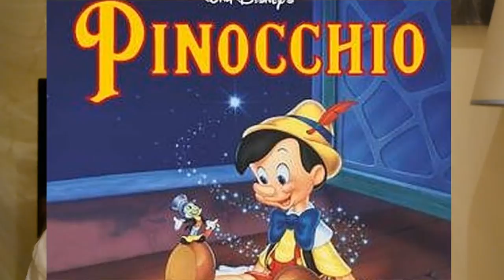DISNEYS TOP 5 SCARIEST MOMENTS!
Scary disney moments for halloween, what do you think is the scariest disney moment? these are mine!

Had some big editing issues at the moment but hopefully fingers crossed getting it solved now so should be getting back on track with everything :)